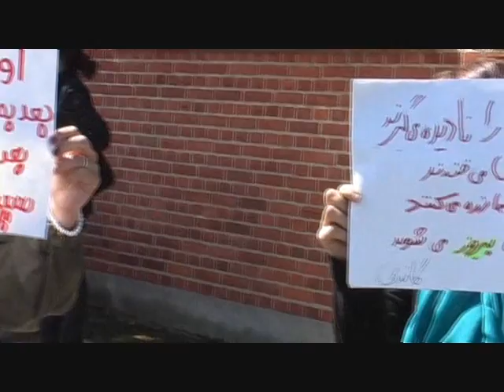تظاهرات ایرانیان مقیم دانمارک در بیست و دو خرداد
تظاهرات ایرانیان مقیم دانمارک در سالگرد انتخابات مهندسی شده Demonstration in Denmark on 12'th June